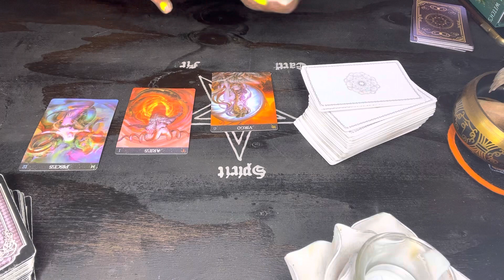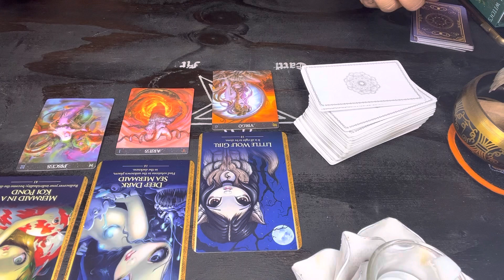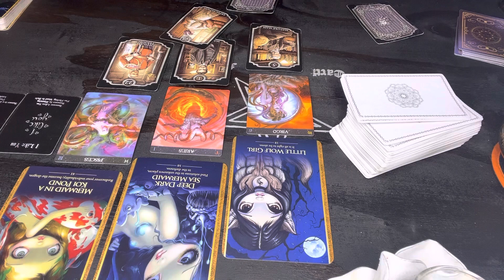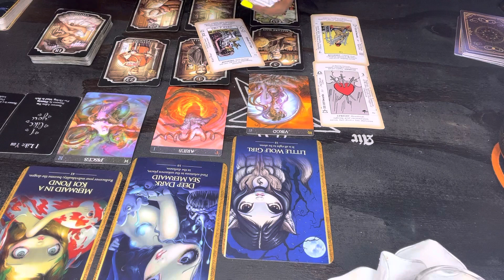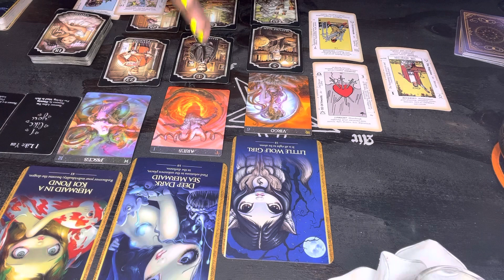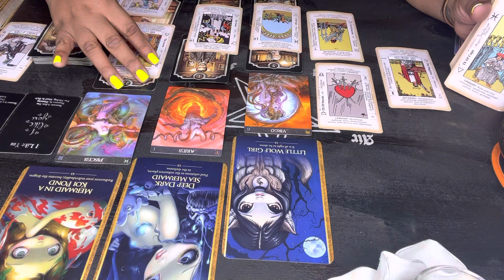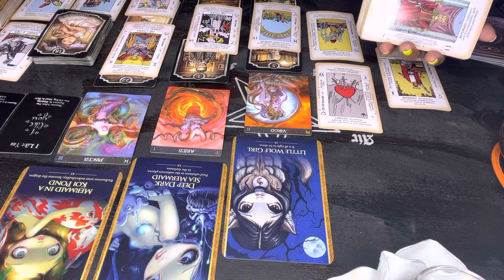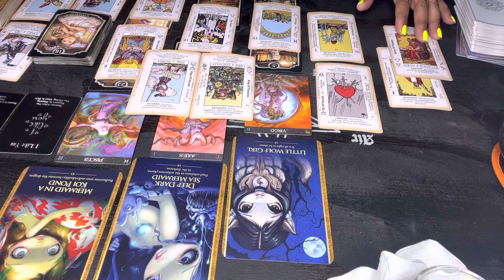Virgo ♍️ Aries ♈️ Pisces ♓️ Twin Flame Love, $ex, Betrayal, There are way to many energies in here